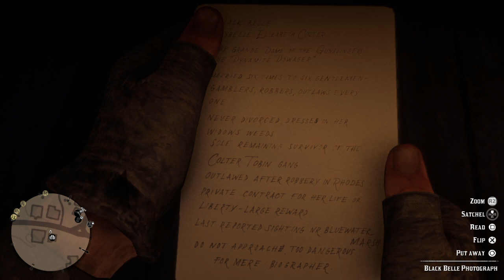Red Dead Redemption 2_20200707191704